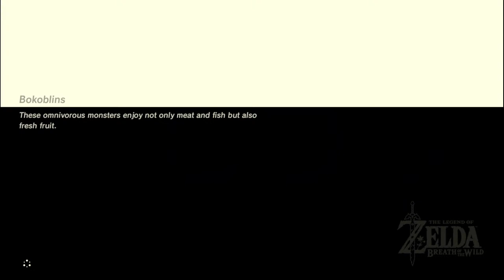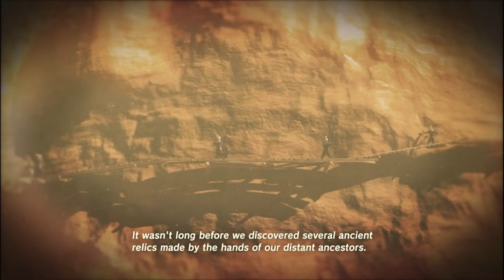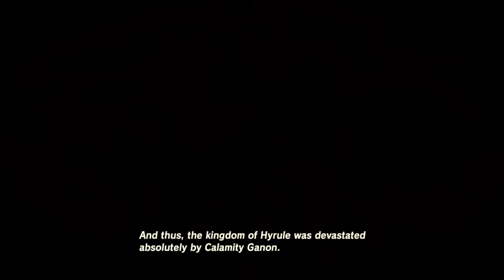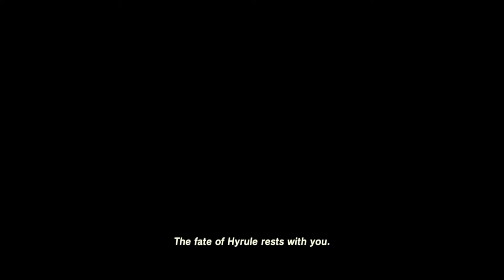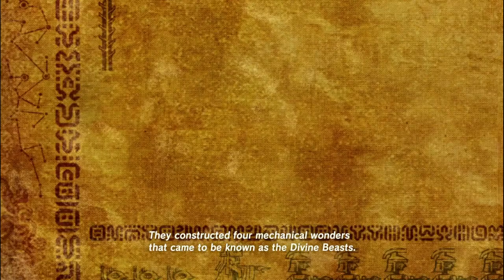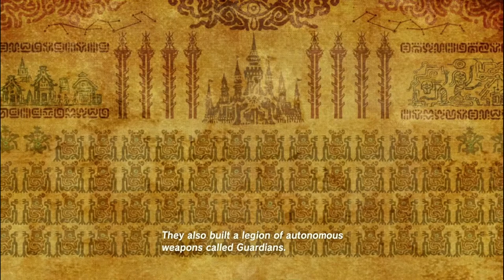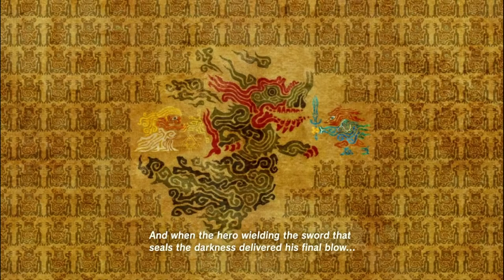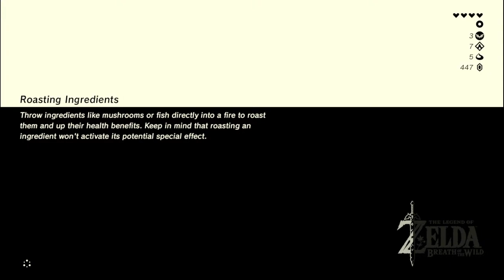Let's Breath Through Some Wild!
Let's have some chat, have some chill, and crack open a cool glass of whatever as we celebrate the 1st year anniversary of Tears of the Kingdom by looking back at where it all began. It's Breath of the Wild time, baby!

(Spoiler warning upfront. I'll do my best to avoid them, but Breath of the Wild is 7 years old, y'all! If you're still saving Tears for a rainy day, might be worth coming back later!)